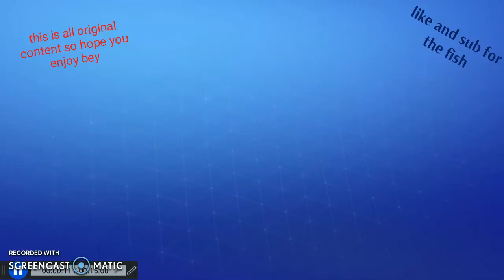Fortnite save the world [pt 2] doing a mission.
this is another video about Fortnite save the world Im just exploring doing a Mission hope you enjoy.